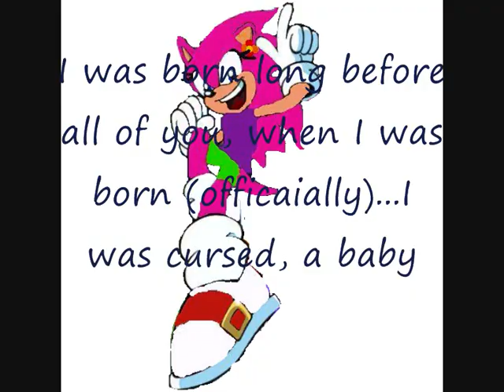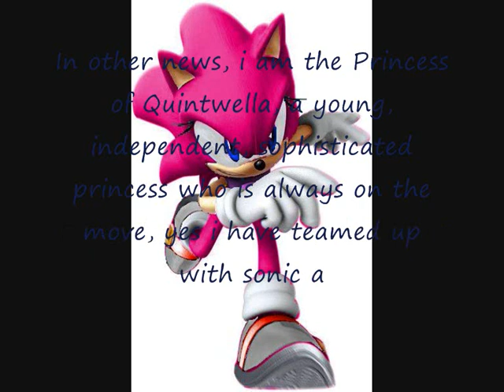the chaos guardian penelopy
a vid about penelopy's life, her ups and downs, the song is tikals theme, but i am using it for the chaos guardians theme